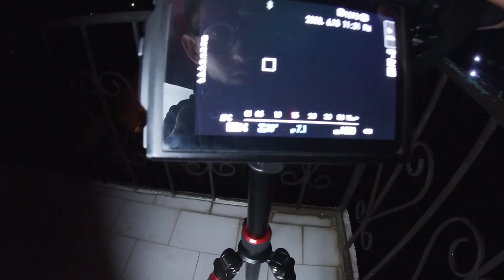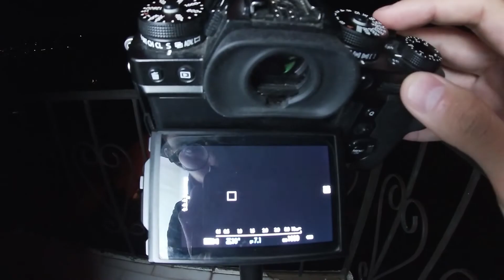Cómo tomar fotos a las estrellas ⭐🌟🌠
En este video les enseño como tomar fotografías a las estrellas y el espacio.
Solo necesitamos una cámara fotográfica que se pueda configurar en modo manual y un tripie.